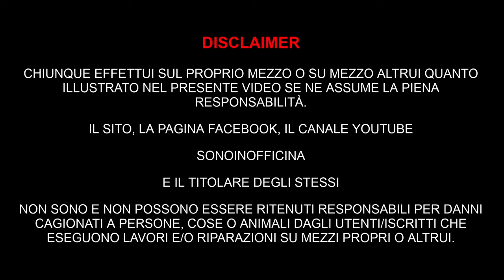REVISIONE CERCHIONI VESPA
Hai trovato della ruggine sui cerchi o ti sembrano in pessimo stato?
Revisionali! È un lavoro un po' lungo ma ne vale la pena.
- video pratico senza chiacchiere
- tabella della manutenzione
- lista attrezzi
- un mondo di cose utili fatto a misura di vespista.